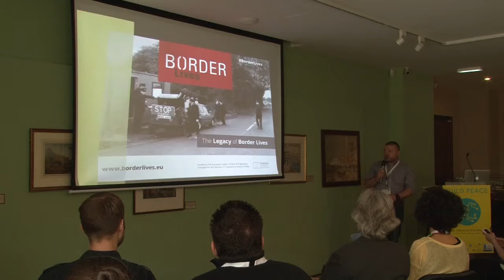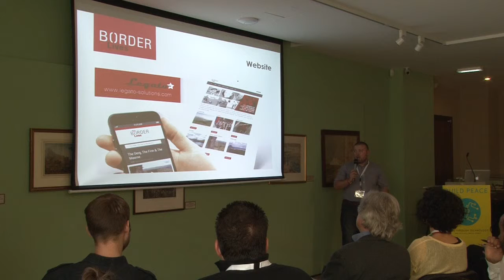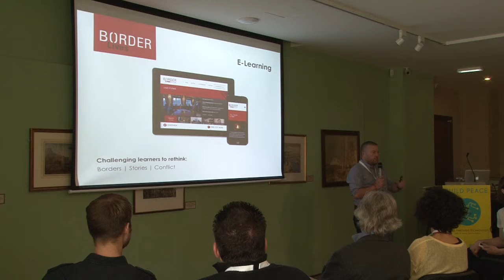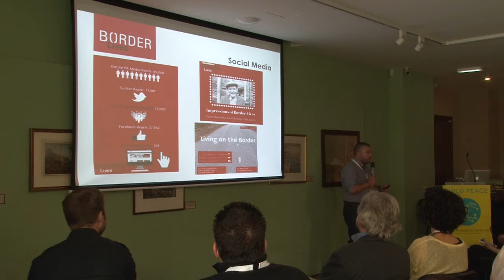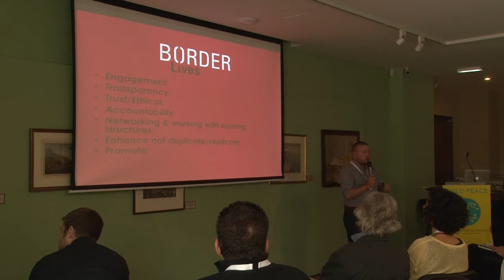Build Peace 2015 Short Talks: Conor McGale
Conor McGale, Project Manager, Tyrone Donegal Partnership
Border Lives: Using New Technology to Reach New Audiences